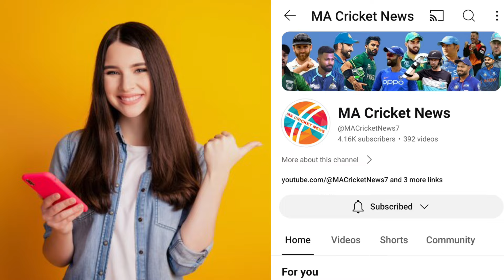IND VS SL 3RD ODI Confirm PLAYING 11 | गुस्से में रोहित ने तीसरे वनडे के लिए बदल दी पुरी प्लेइंग 11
Related Hastag :-

Champion Trophy 2025 India Squad Cricket Match Highlights 2024
india vs srilanka odi schedule
india vs srilanka 3nd ODI Highlights

Credit = BCCI, ICC

NOTE: All the images/videos shown in this video Belongs to the Respected owners and not mine. I am not the owner of any Picture shows in this video.